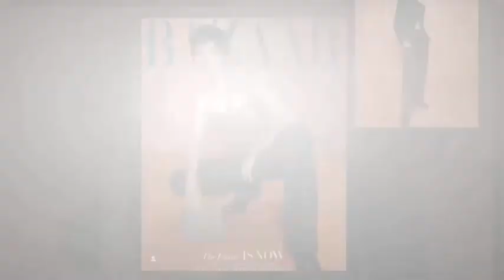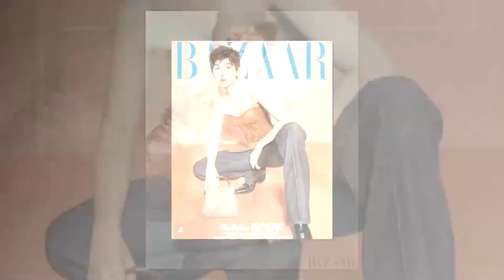เบลล่า ผมสั้นแล้ว หล่อมาก คนทักหน้าเหมือน ต่อ ธนภพ-พีพี กฤษฏ์